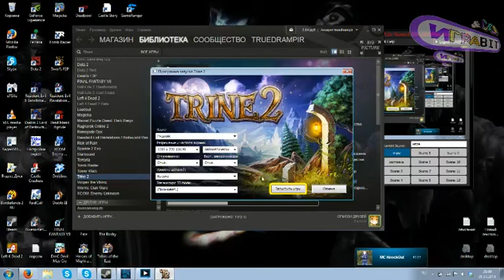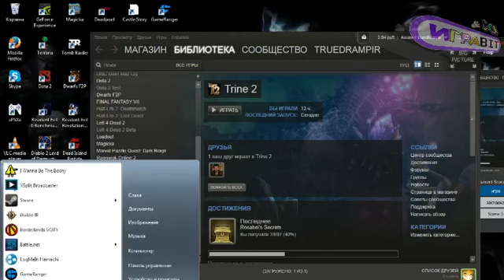Trine 2 (Pc) прохождение часть 1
Trine 2 (рус. Триединство) — видеоигра, разработанная финской компанией Frozenbyte и выпущенная Atlus для игровых приставок PlayStation 3, PlayStation 4, Xbox 360 и Wii U, а также персональных компьютеров под управлением ОС Windows, Linux и Mac OS X.